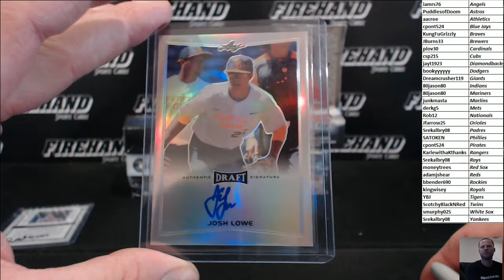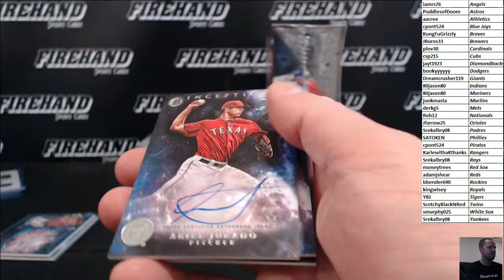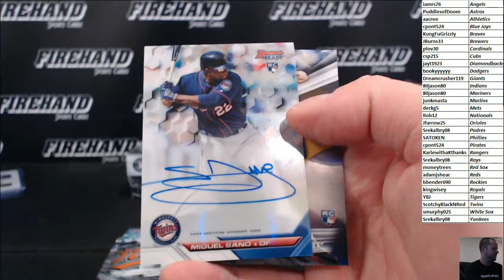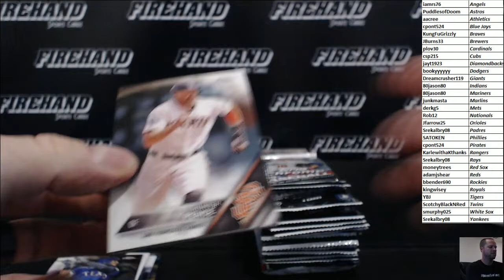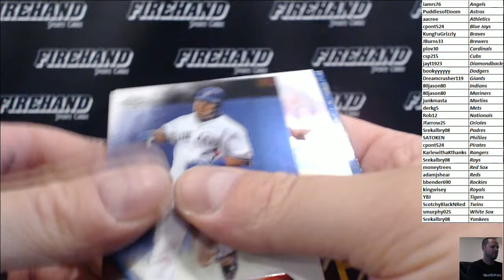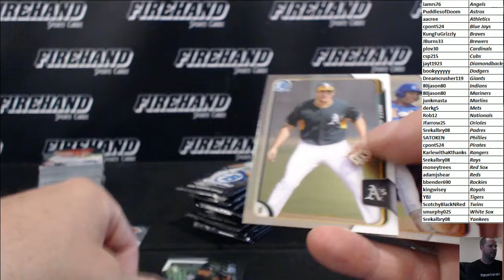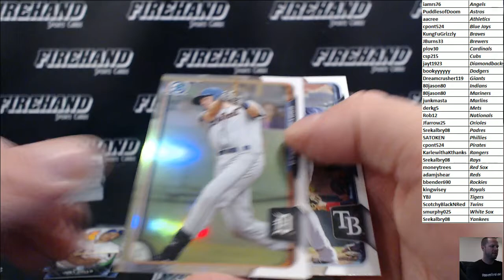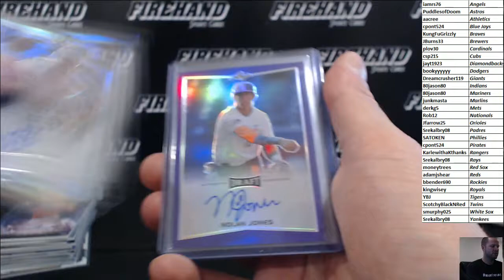5 for Fun Prospectus Baseball 5 Box Mixer Break #27 ~ 6/16/17